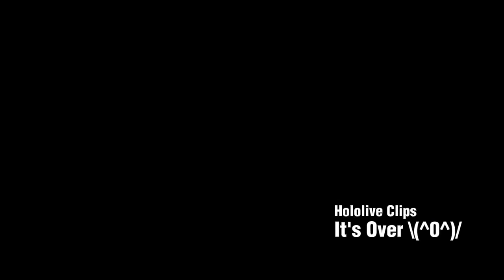It's Over \(^o^)/ [Hololive Clips] [Houshou Marine]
Object tracking after the last update is おわった\(^o^)/
Marine said 'it's over' how many times? It was just in the first 30 minutes of her stream.

Original Topic: Houshou Marine/
【スイカゲーム】大流行ゲーム！！！めざせ！ダブルスイカ【ホロライブ/宝鐘マリン】

Check the original stream~!